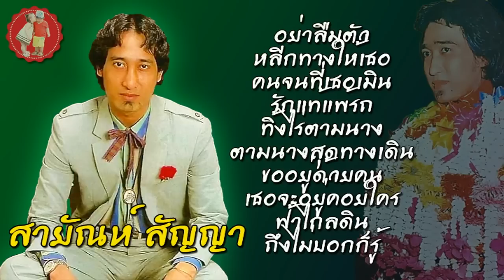สายัณห์ สัญญา☺อย่าลืมตัว หลีกทางให้เธอ คนจนที่เธอเมิน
01.อย่าลืมตัว
02.หลีกทางให้เธอ
03.คนจนที่เธอเมิน
04.รักแท้แพ้รถ
05.ทิ้งไร่ตามนาง
06.ตามนางสุดทางเดิน
07.ขออยู่ด้วยคน
08.เธอจะอยู่คอยใคร
09.ฟ้าไกลดิน
10.ถึงไม่บอกก็รู้